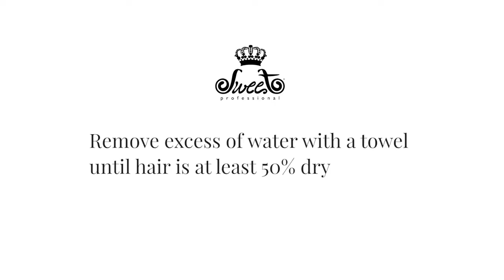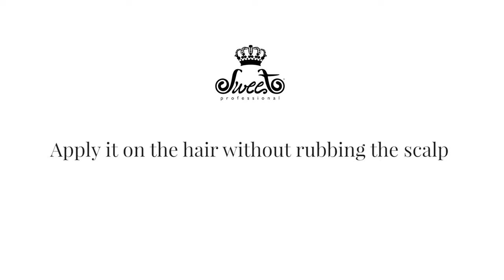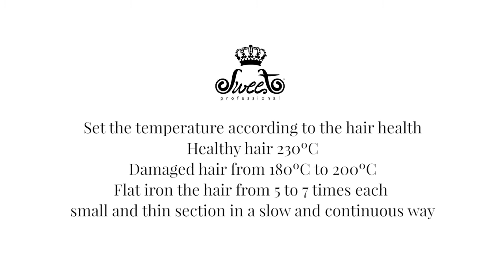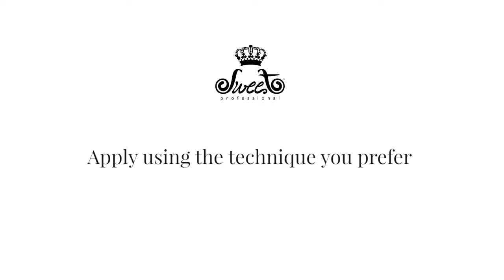"The First" Первый в мире выпрямляющий шампунь и процедура обесцвечивания волос Sweet